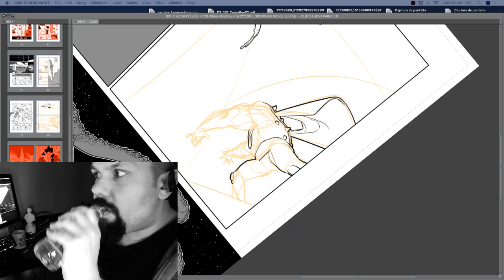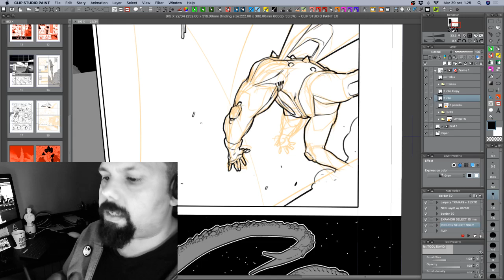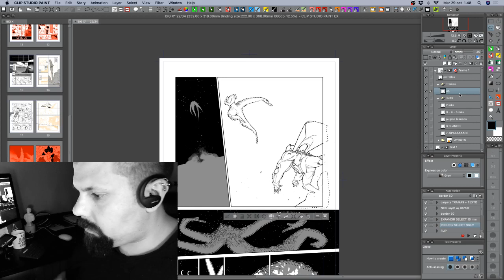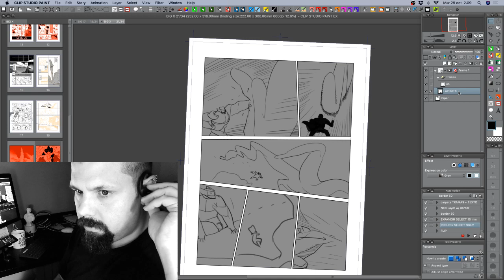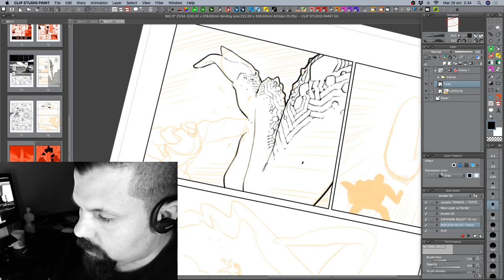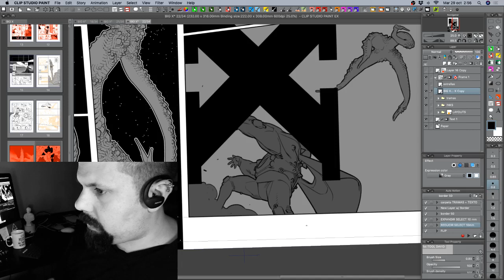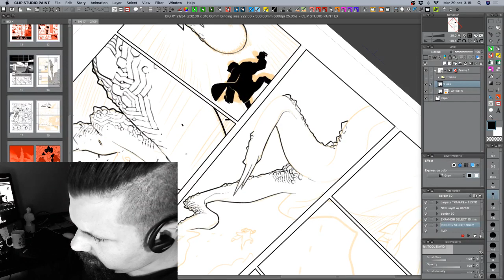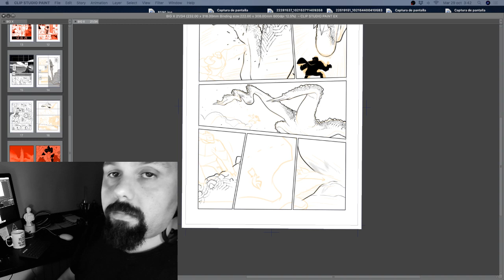Darko live drawing 09